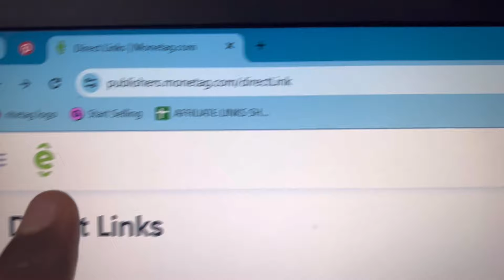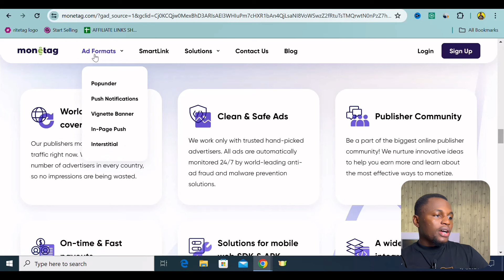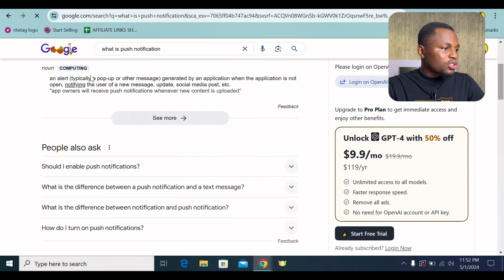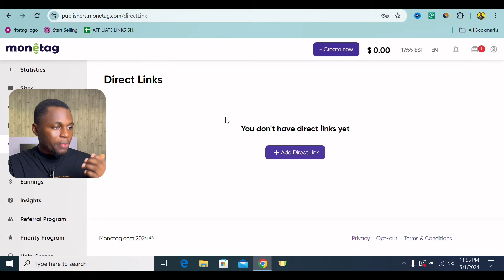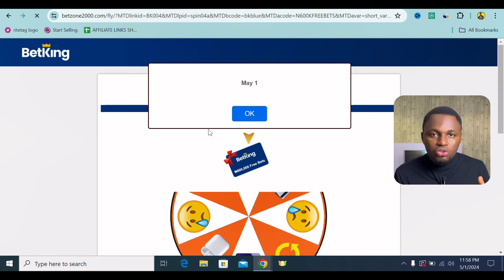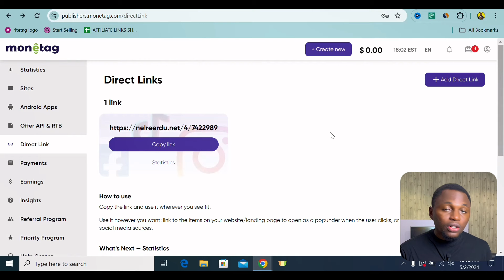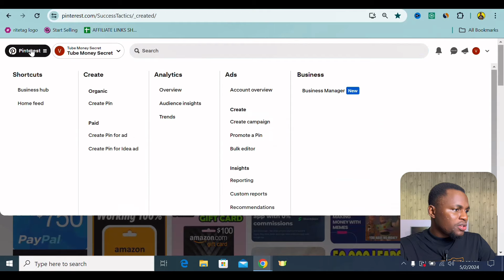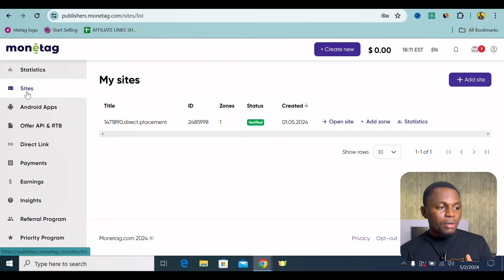Monetag Direct Link Earning | NO Website | Earn $500/Day | High CPM Free Traffic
WE TALK ABOUT THESE:
Monetag arbitrage
Monetag direct link trick
Monetag payment proof
monetag ad network
monetag ad network earning proof
monetag ad network review
monetag earning proof